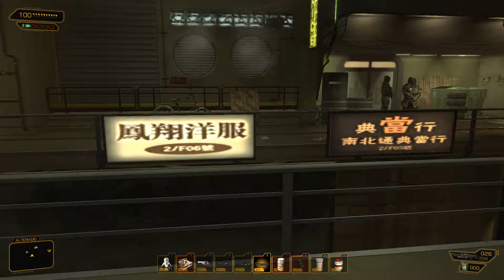Deus Ex Human Revolution Capitulo 18 Mi compi reaparece!!